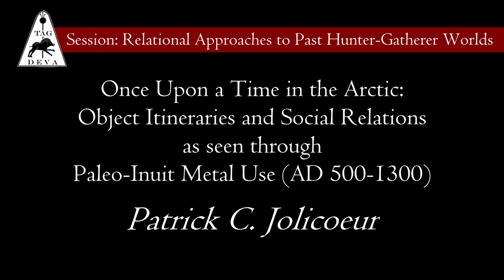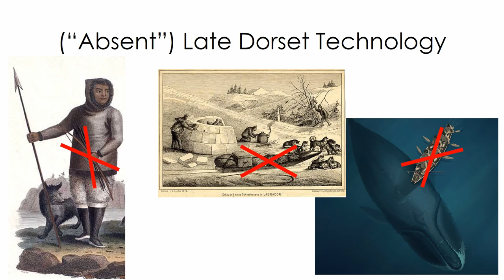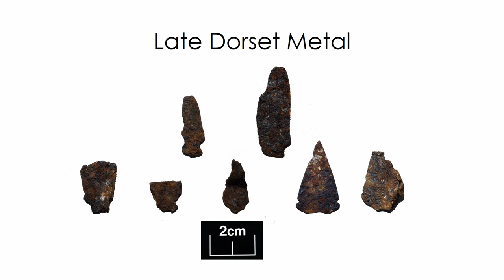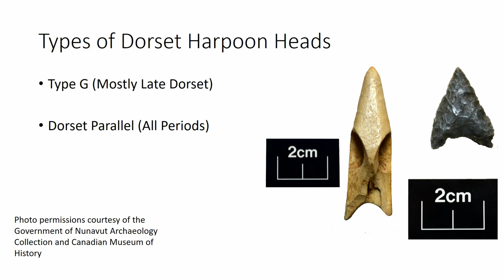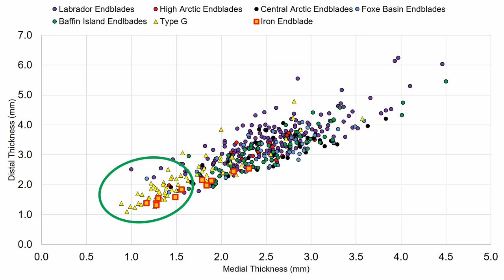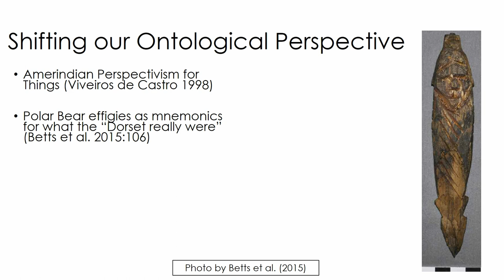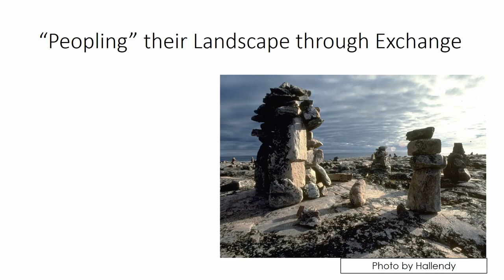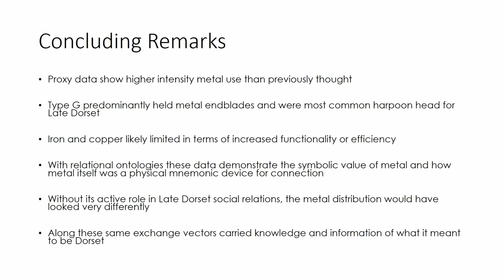Once Upon a Time in the Arctic...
Full Title: Once Upon a Time in the Arctic: Object Itineraries and Social Relations as seen through Palaeo-Inuit Metal Use (AD 500–1300)

One  of  the  first  groups  in  the  Eastern  North  American  Arctic  to  widely  use  and  exchange  metal  are known  to  archaeologists  as  Late  Dorset  (AD  500–1300).  Paradoxically,  metal  remains  rare  in  LateDorset  archaeological  collections.  By  examining  the  organic  objects  that  may  have  supported  metal blades,  this  paper  will  present  proxy  data  for  metal  use  from  Late  Dorset  sites  across  the  Arctic. Moreover,  this  paper  will  use  these  data  to  explore  the  ways  archaeologically  immaterial  metal  was mobilised  to  enchain  social  relations  of  the  Late  Dorset  through  space  and,  importantly,  time.  The constrained source regions for Arctic metal (northern Greenland and the Central Arctic) make it an ideal candidate for disentangling Arctic Human-Thing relations and the evolving itinerary of individual metal objects as they travel between regions, generations, and peoples. Ultimately, metal exchange may have been a means for the Late Dorset to create and maintain socio-cultural relations in a vast and sometimes isolating landscape such as the Arctic.
Patrick C. Jolicoeur (University of Glasgow)

Session: Relational Approaches to Past Hunter-Gatherer Worlds